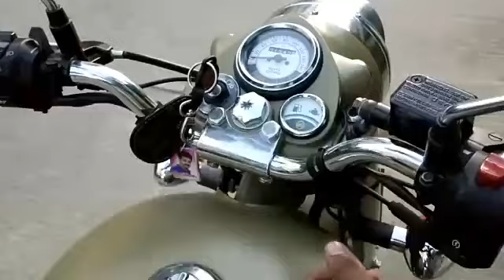Royal Enfield desert storm 500 bs4 thump sound